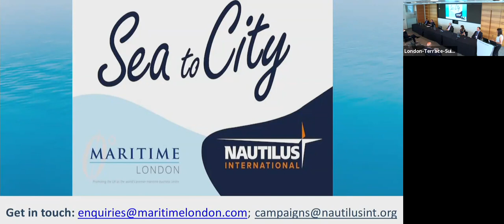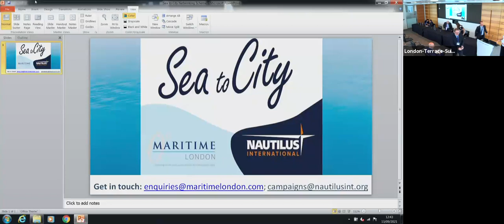SEA TO CITY NETWORKING SCHEME EVENT AT LISW21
The Sea to City Networking Scheme event, co-organised by Nautilus International and Maritime London, and hosted by Norton Rose Fulbright LLP in their London offices in-person for a very limited audience coupled with a live video stream to on-line attendees. The seminar provided the opportunity for maritime services professionals and seafarers to meet and discuss the opportunities that exist for former seafarers in maritime services and help those at sea to make links into the networks that will help them succeed.

The Sea to City project from Nautilus International and Maritime London is a networking and mentoring scheme aiming to encourage seafarers looking to move ashore to consider maritime services positions.

The maritime professional services sector has a constant requirement for seafaring skills in order to remain effective. However, many seafarers are unaware of the career choices that exist ashore and how to access them.

The event also showcased The Marine Society's Coming Ashore Programme.